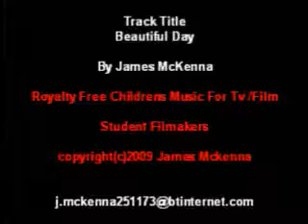royalty free childrens sound tracks to be used in Tv or Film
royalty free childrens sound tracks to be used in Tv or Film, I can create all different types of music
if you like this kinda of music style, all i want is name credited to my music, can be used in
young student film makers movies also, numerous other acoustic tracks i have created also.